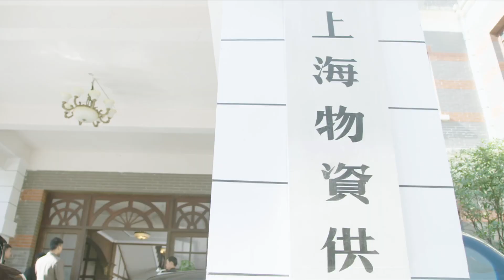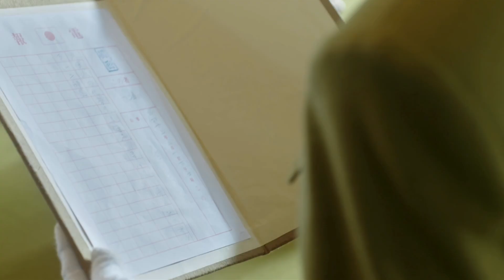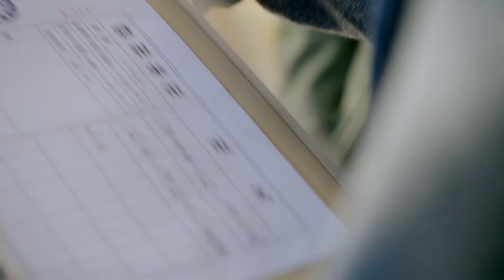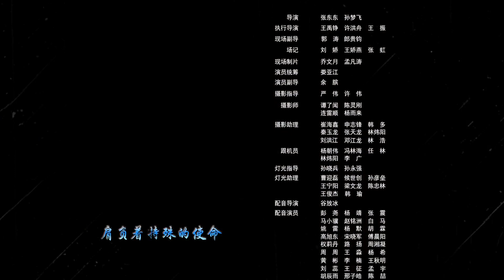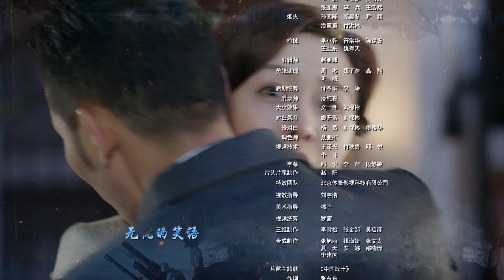追風行動 第13集（李泰、舒硯、徐海為、林江國等主演）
武漢會戰前夕，八路軍排長李梓牧奉命返回上海，與上官靜雲會合，破壞日軍名為“風影”的化學武器研製計畫，任務代號“追風行動”。軍統派出了淩霜和唐順之領導的特別行動隊，以破壞日軍計畫。由於軍統指揮不力，特別行動隊遭受重大損失。而李梓牧也因兵力不足，無法給予敵人沉重打擊。為了勝利完成任務，李梓牧說服了淩霜和唐順之，拋開政見的不同，聯合進行作戰。李梓牧等人與田中信一為首的侵略者，展開了一系列生死搏鬥，唐順之、上官靜雲等人在戰鬥中壯烈犧牲。最終，李梓牧和淩霜在浙東遊擊隊和上海各界人士的幫助下，擊斃了田中信一，摧毀了日軍的“風影計畫”。通過與李梓牧等共產黨人的接觸，淩霜認識到唯有共產黨領導的全民族抗戰，才是中國贏得這場戰爭勝利的希望，淩霜毅然選擇加入了共產黨的隊伍，與李梓牧一起為抗擊日寇繼續戰鬥。